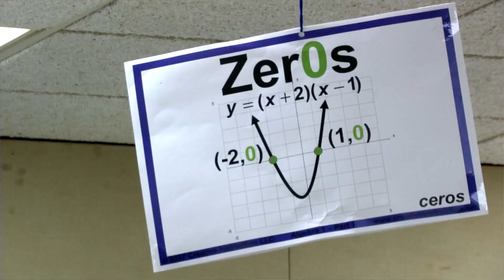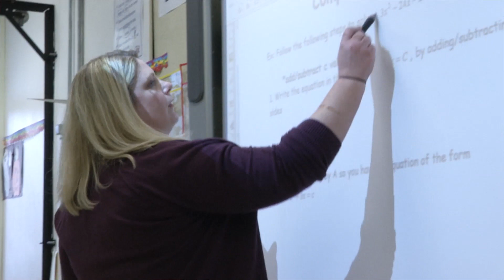RTA New Teacher Mahmutspahic - An On Cue Content video